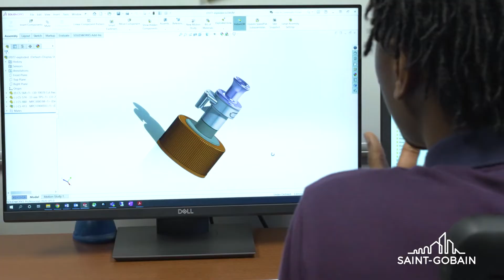Business Overview: BIOPROCESS SOLUTIONS (Saint-Gobain Life Sciences)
Saint-Gobain Life Sciences is an industry leading provider of material science based solutions for single-use fluid management, including TPE and silicone tubing, connection and flow control components, bioprocess and cell culture bags, filtration products, sensors, and over-molded technology, all available in customized assemblies that are produced in manufacturing facilities located around the world.

With quality and consistency at our forefront, we develop integrated solutions to meet our customer’s evolving needs in the bioprocessing industry.

Saint-Gobain Life Sciences | Together, We Create a Better Life